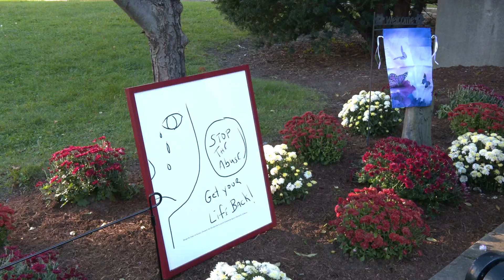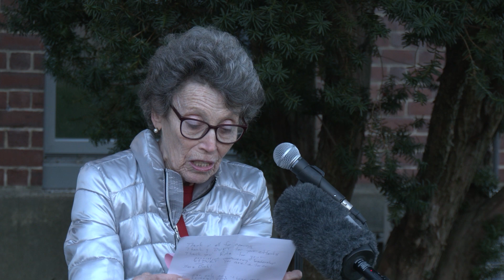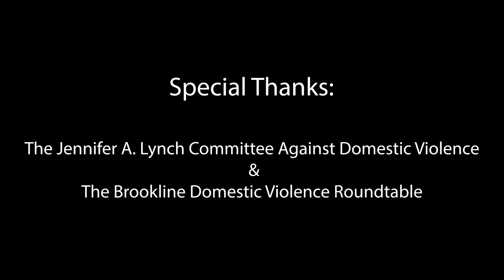The 14th Annual Vigil Against Domestic Violence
The Jennifer A. Lynch Committee Against Domestic Violence Presents: The 14th Annual Vigil Against Domestic Violence held on October 19th 2023 at the Garden of Remembrance in Brookline, Massachusetts.